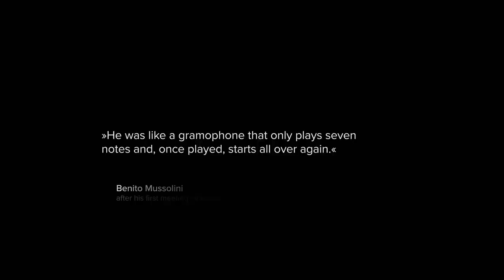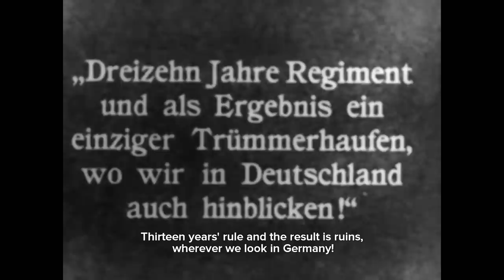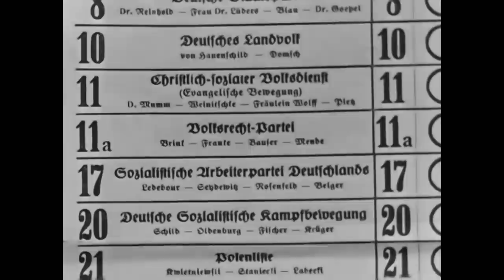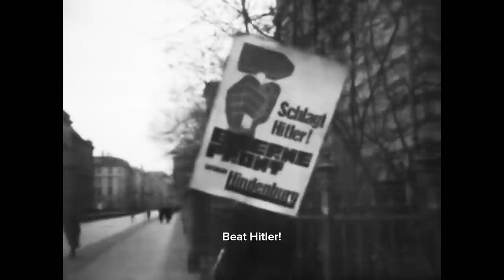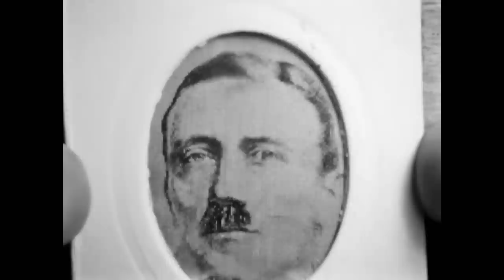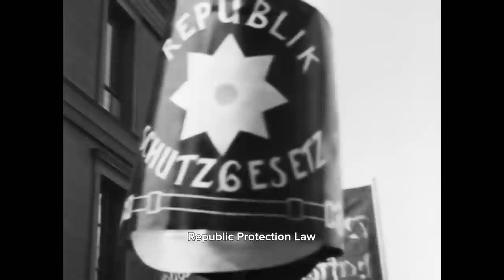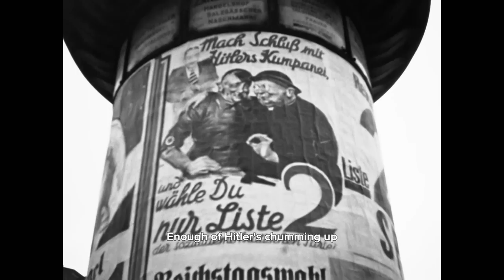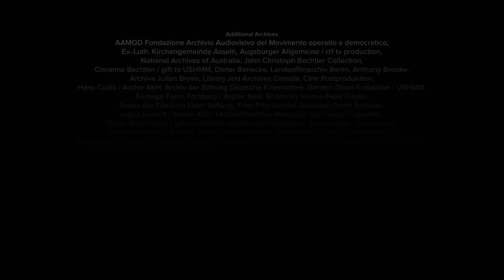A Party Leader and a Mob Orator - 1926 to 1932 | The Hitler Chronicles (3/13)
Out of prison, Hitler re-establishes the NSDAP to achieve power by legal means this time. As its undoubted sole leader, he develops the party into a powerful movement. During the recovering economy the NSDAP stagnates, but with the looming crisis in the early 1930s it gains voters in each election. The NSDAP becomes the strongest force in parliament. Still, President von Hindenburg refuses to appoint Hitler as Chancellor. Hitler now has to find another way to get power.

A series by Hermann Pölking-Eiken
2017 © Licensed by First Hand Films